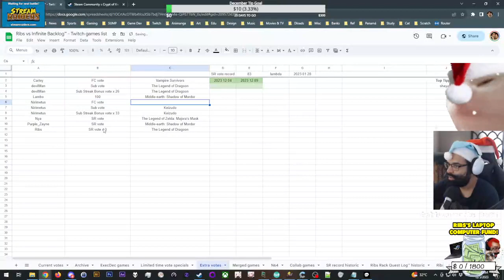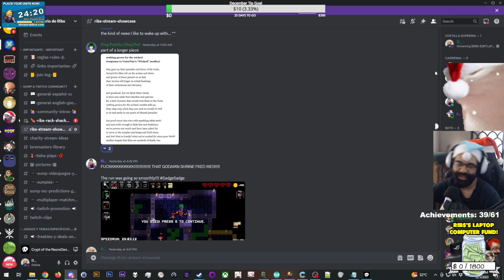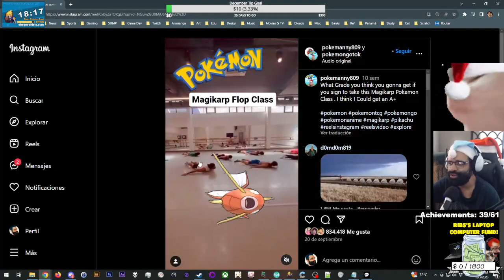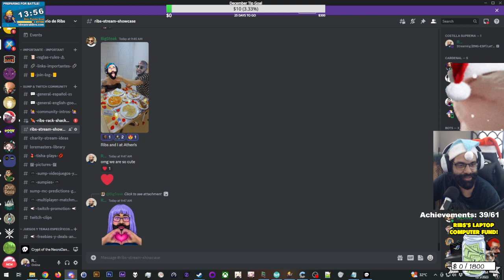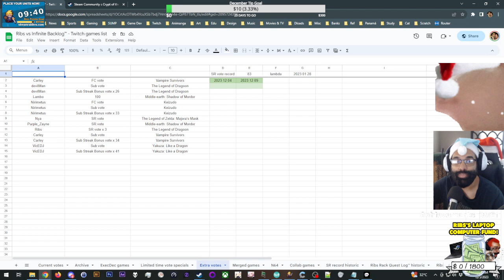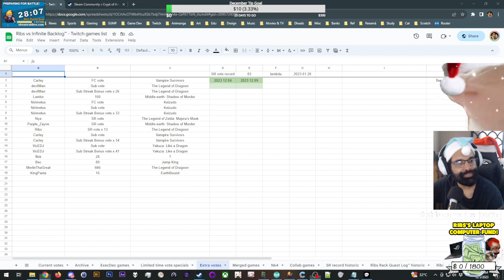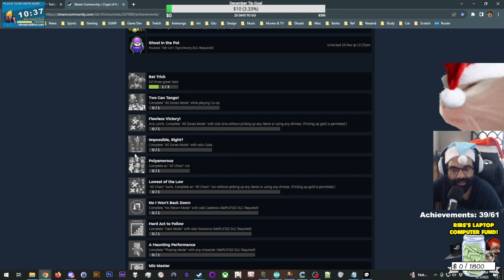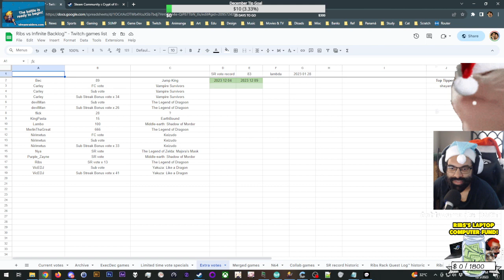Let's NECRODANCE BABY! - Crypt of the NecroDancer Achievement hunting (39/61) - PART 79